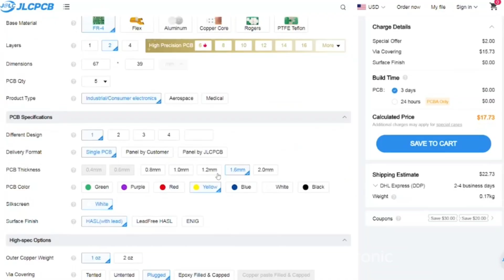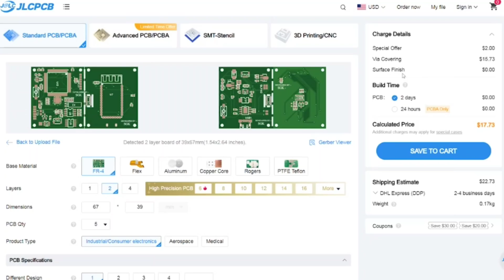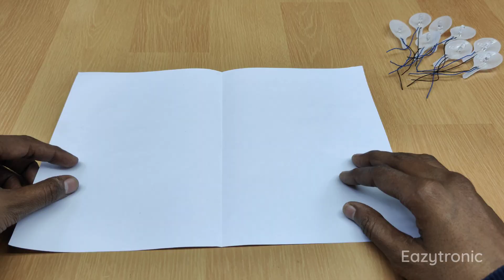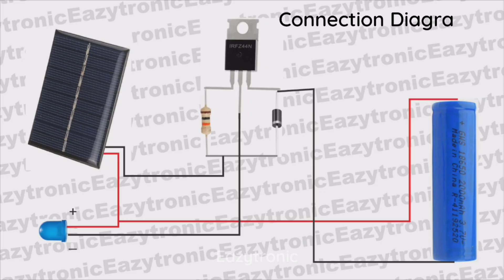How To Make Automatic Street Light Project|| Street Light Working Model|| Science Working Project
Promoted by @jlcpcb
Discover Easy, Affordable, and Reliable PCB manufacturing